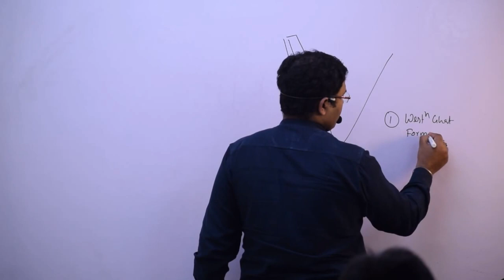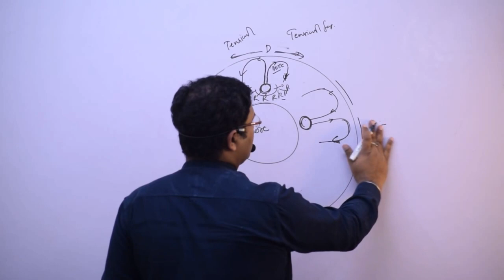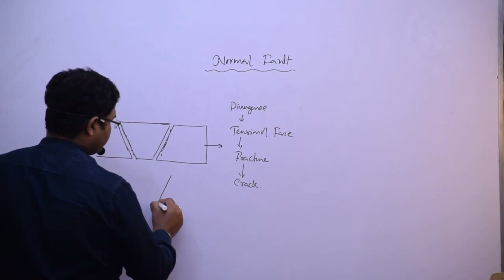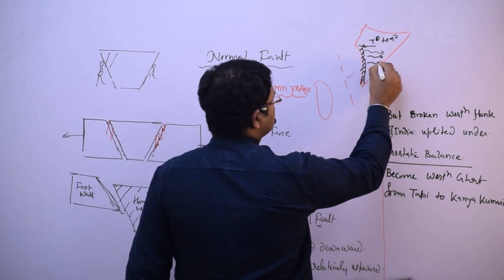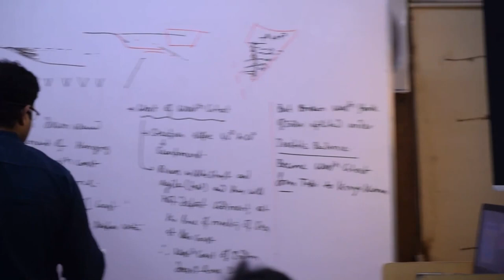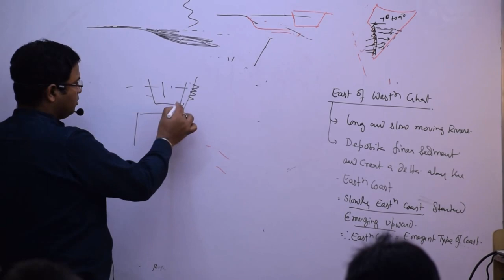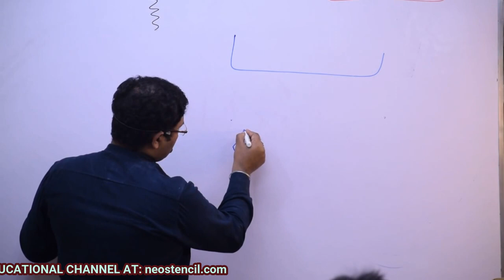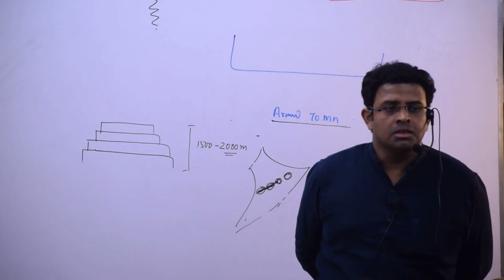Revised Western Ghats, Deccan Pt, Western&Eastern Coast, Lakshadweep formation, Coastal Plains Part1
Prelims2020Paper1Answer Key,
Prelims2020Paper2Answer Key,
ClearPrelimsandMains ​ @Success Point IAS Academy

This video includes:
Formation of Western Ghats
Formation of Western Coast
Formation of Eastern Coast
Western coast is a submergent coast
western coast is a ria type of coast
western coast is a fault coast
no delta formation along western coast
Western coast is good for Natural ports formation
malabar coast is emergent type of coast
western coast is narrow
kannada coast
konkan coast
western coast is highly indented
eastern coast is emergent type of coast
eastern coast is not good for natural ports
eastern coast is shallow in nature therefore it has artificial ports
eastern coast has delta formation
eastern coast is wider coast
eastern coast has : utkal coast, andhra coast, tamilnadu coast
eastern coast has: North circar coast which lies between Mahanadi delta and Godavari delta
eastern coast has: Coromandal coast which lies between false divi point of Krishna delta to Kaveri delta
Normal fault
hanging wall
footwall
rift valley
block mountain
horst mountain
steep escarpment
What are Western Ghats?,
How many states are covered by Western Ghats?,
Why are the Western Ghats important?,
What is the another name of Western Ghats?,
Why Western Ghats is considered as biodiversity hotspot?,
What is Ghat called in English?,
How Western Ghats are formed?,

Which plant is known as Queen of Western Ghats?,
What is the another name of sahyadris?,
Which types of animals are mostly present in Western Ghats?,
Where does Western Ghats start and end?,
What is the place where the Eastern and Western Ghats join called?,
Which state has highest Western Ghats?,
Which hill station is located in Western Ghats?,
Is Ooty in Western Ghats?,
Is Kodaikanal better than Ooty?,
Is there snowfall in Ooty?,
Which language is spoken in Ooty?,
How do the Western Ghats influence rainfall in India?,
How many ghats are there in India?,
What are the Eastern and Western Ghats?,
What are the features of Western Ghats?,
How many states are there in Western Ghat?,
Why Eastern Ghats are not continuous?,
Why are Western Ghats continuous?,
Which landform lies between Western Ghats and Arabian Sea?,
What is the meaning of Sahyadri?,

Western ghat is a Block mountain
Sahayadri
northern shahayadri
central sahyadri
southern sahayadri
average height of Western ghat
length of Western Ghat
extension of Estern ghat
salher peak
kalsubai peak
mahabaleshwar peak - Origin of krishna River
triambak Plateau - Origin of Godavari River - Nasik
Highest peak of Northern Sahayadri - Kalsubai peak
thal ghat gap
bhor ghat gap
leeward effect
windward effect
govardhan giri peak
Mulangiri peak
kudremukh peak
iron ore reserve - baba budan hills, kudremukh peak, kemngundi
amedical beta peak
madhugiri peak
hare beta
gopalswami beta
Karnataka Plateau - Malnad, maidan
Bahmagiri hills - origin of Kaveri River
Pushpgiri Hills
Nilgiri Hills - junction of Western ghat and Eastern ghat, junction of trio state of kerala, karnataka and Tamilnadu
Nilgiri biosphere reserve
mukurthi peak
mudumalai peak
annamalai hill
anaimudi peak
cardmom hills
agasthyamalai hills
agasthyamalai peak
ponmudi peak
mahendri peak
pal ghat or palakkad gap - lies between Nilgiri hill and annamalai Hills
senkota gap - lies between annamalai hills and cardmon hills

hotspot
hotspot concept
reunion hotspot
Deccan Plateau
Deccan Plateau formation
Kathiawar plateau
Kathiawar peninsula
Malwa Plateau
Maharashtra Plateau
Telangana Plateau
North Karnataka Plateau
Karnataka Plateau
Black Soil
Lakshdweep Island group
Lakshdweep island formation